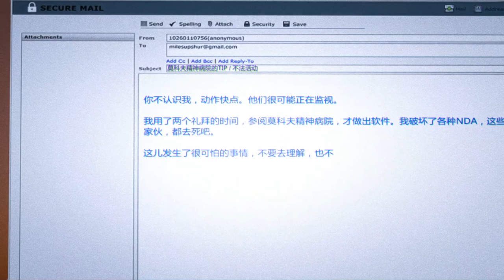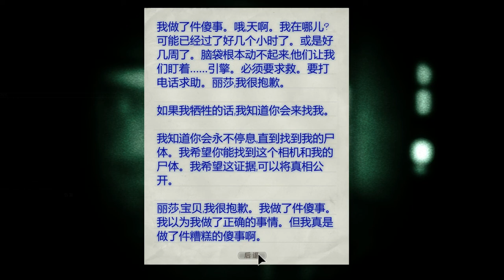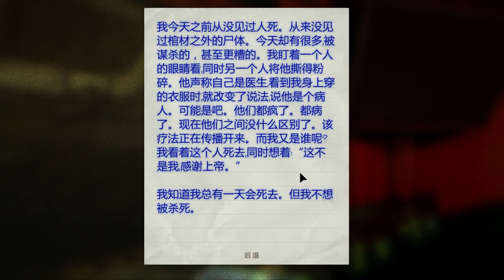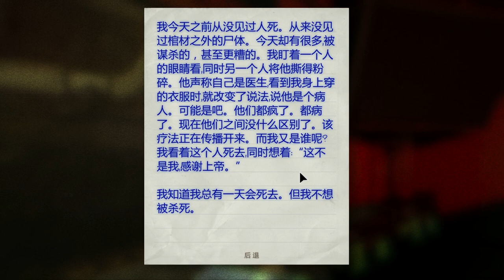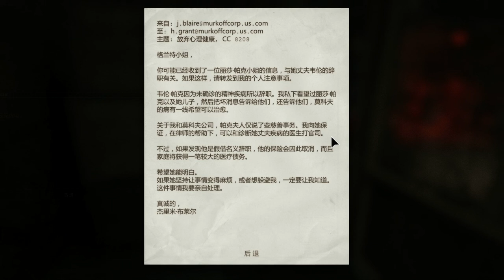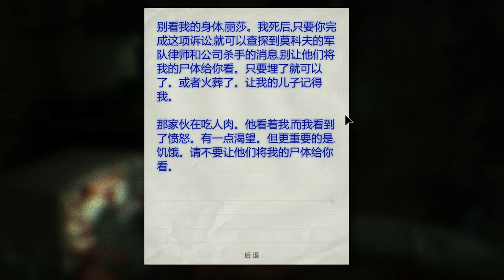OUTLAST DLC Whistleblower【絕命精神病院 DLC-告密者】 #01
主機平台：PC
遊戲類型：冒險遊戲AVG
製作廠商：Red Barrels Games
發行廠商：Red Barrels Games
語言版本：英文(中文字幕)

遊戲介紹
由曾經製作過《刺客信條》、《波斯王子》、《細胞分裂》等遊戲的製作人員新組建的工作室Red Barrels出品的動作冒險遊戲《Outlast》發布。本作是一款生存恐怖遊戲，玩家扮演一位獨立新聞記者，被派去調查一間最近重新開門營業的精神病患者之家。
在遙遠的科羅拉多山脈，Massive山精神病院的恐怖在等著你。一間廢棄了很久的精神病患者之家重新開業，幕後老闆為一家名叫Murkoff公司的跨國企業的"研究和慈善"分部。它一直在秘密地運作著，直到現在. 根據這間公司內部的線報，獨立記者Miles Upshur闖入這個精神病研究設施，他發現了一個處於科學、宗教、自然和某種永恆之物之間的恐怖秘密。進入之後，他要想逃出這裡的希望只有揭露Massive山內部的秘密。
開發商Red Barrels於確認《絕命精神病院》首款DLC"告密者（Whistleblower）"將於今年5月份登陸PC和PS4平台。Red Barrels在Facebook上面介紹說，"《告密者》中玩家將會扮演一位軟件工程師Waylon Park，受僱於Murkoff向全世界的記者發送新聞郵件（包括原作主角Miles）。在不被允許和家人說話的情況下，Waylon和家人一起在Mount Massive度過了難熬的幾週，並開始對這幫利益至上的科學家和醫生產生了極大的不信任。Waylon決定親自解開Mount Massive的腐化核心。"
《告密者》是原作的前傳性質的DLC，將會解開原作中的一些遺留問題。